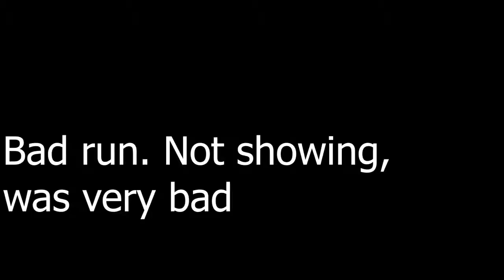oyasumi hazu's expert mental meltdown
Anime: none, but I'm watching more of ゴJoJo'sゴ and ngl, it's pretty good
Fuck this, fuck that, I fucking hated this, but I love the result. +770 ranks in 2 plays on one map? Then lost 5 after recording from S'ing a 3*... yeah. I also just listened to the entire song for the first time when I was getting the link. It's a good ass song.